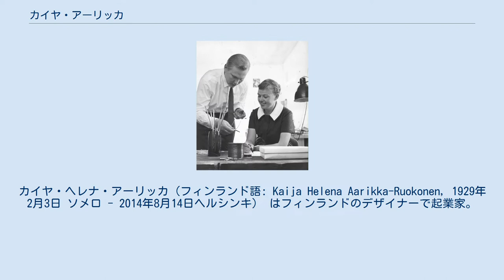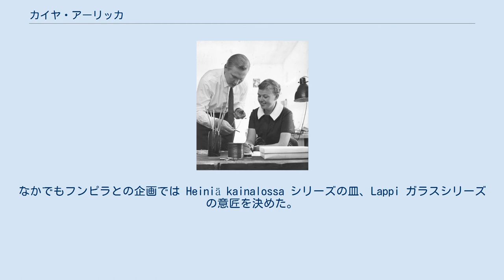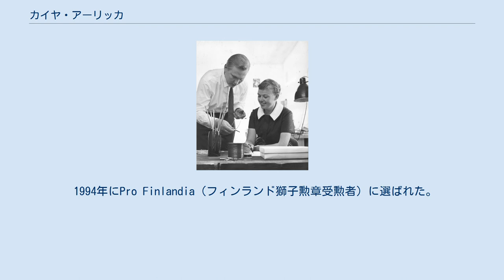カイヤ・アーリッカ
カイヤ・ヘレナ・アーリッカ（フィンランド語: Kaija Helena Aarikka-Ruokonen, 1929年2月3日 ソメロ - 2014年8月14日ヘルシンキ） はフィンランドのデザイナーで起業家。
1954年、夫のエリッキ・ルオコネン（フィンランド語: Erkki Ruokonen）とともにブランドAarikka Oyを設立し、アートディレクターを務めた。
デザインの分野はアクセサリー、おもちゃ、家庭用品のほか装飾品が対象で、木材の種類を巧みに使い分け、遊び心と強いデザイン感を織り込んだ。
 子供時代は一家9人でソメロで過ごした。
高校卒業後の進路は、エステル・ペルヒエントゥバがウェッターホフの教職を離れて 設立した織物学校に応募する（所在地はハメーンリンナ）。
1951年からヘルシンキ芸術デザイン大学、通称アテネウム（ヘルシンキ）のテキスタイル専攻で勉強を続けた。
研究の最終年には自分で織った布で縫い上げた天然色のドレスに付けるボタンを店頭で探したが適したものが見つからず、ルオハラティ（フィンランド語: Ruoholahti）の寄宿舎で見つけたジャカランダの木片で自作している。
 卒業の年、同郷で同じアテネウムの夜学で金属細工を学んだエリッキ・ルオコネン Erkki Ruokonen と結婚し、夫の勧めで人気が出ていたアーリッカの手作りボタンを扱う会社を設立する。
こうしてアーリッカの会社が始まり、ボタンやアクセサリーその他の木製の小物を中心に展開していく。
会社の発展には夫君のルオコネンも重要な役割を果たした。
 仕事場のアーリッカとルオコネン（1950年代） カイヤ・アーリッカは自身の会社の主任デザイナーとして創作するほか、タンペラ、フンピラガラス、A・アールストロームなど、他社ともフリーランス契約を結びデザインを提供した。
なかでもフンピラとの企画では Heiniä kainalossa シリーズの皿、Lappi ガラスシリーズの意匠を決めた。
 1994年にPro Finlandia（フィンランド獅子勲章受勲者）に選ばれた。
1999年には商事官に任命された。
 アーリッカ社の主な責任はその後、娘が引き継いでいる。
パウリーナ・アーリッカはデザイン主任であり、経営責任者はサリアンナ・パルタネンが務めている。